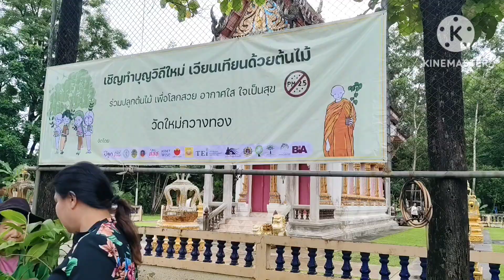ทำบุุญวิถีใหม่ เวียนเทียนต้นไม้ ในวันอาสาฬหบูชา วัดใหม่กวางทองร่วมกับหน่วยต้นน้ำตะคร้อ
เวียนเทียนต้นไม้ ทำบุญวิถีใหม่ หน่วยจัดการต้นน้ำตะคร้อได้นำต้นไม้มาแจก
ให้กับชาวบ้านำได้นำไปปลูกเพื่อลดโลกร้อน ที่วัดใหม่่กวางทอง วันที่20/7/67
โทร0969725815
ขอบคุณทุกท่านที่ติดตามรับชมค่ะ